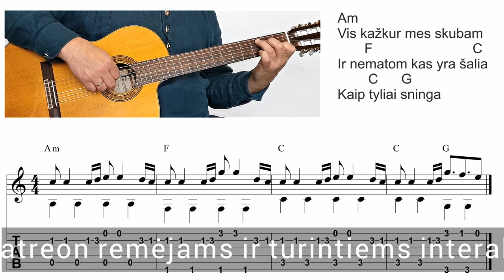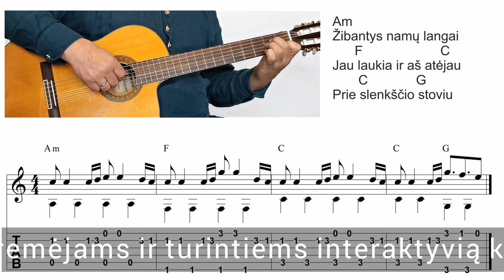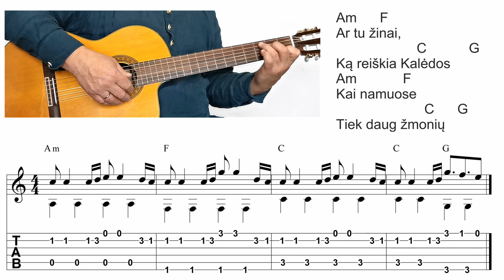THE ROOP - Kalėdų Atvirukas - Akordai - TAB - Natos 🎸 Mokomės groti gitara!